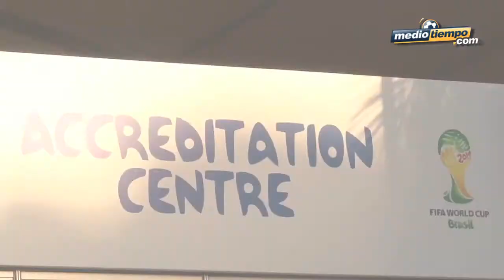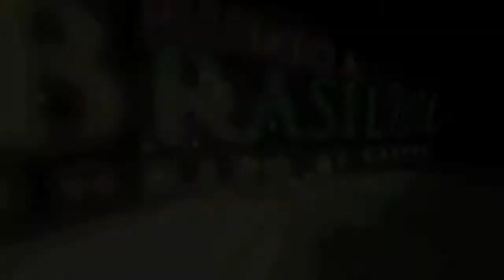Opta FIFA por la exclusividad para sorteo mundialista